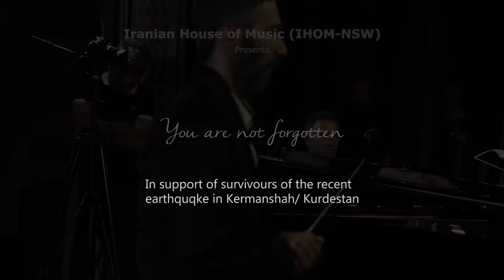Grand Charity Concert - You Are NOT Forgotten (Part 2 - IHOM-NSW Choir)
The Choir of Iranian House of Music (IHOM-NSW) its first performance at our Grand Charity Concert to support us raise fund for the survivors of the earthquake in Kermanshah/Kurdistan, Iran.
This concert was held at Petersham Town Hall, Sydney, Australia on 14 April 2018.
This video is produced by Rumi Production.Description